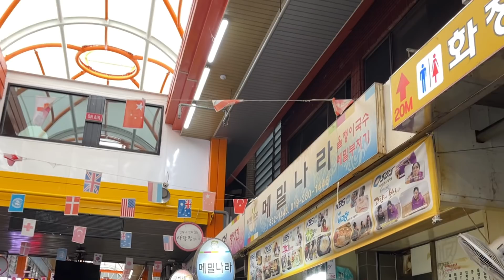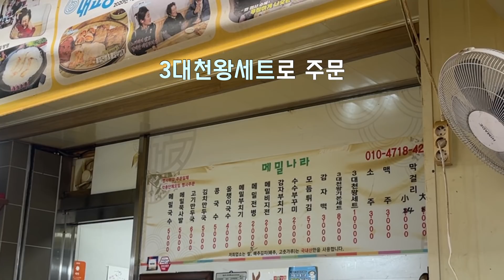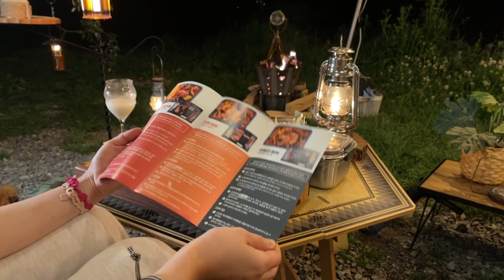솔로캠핑 | 나만 못해! 우중캠핑 | 목장에서 먹는 랍스터 | 산너미목장 | 서커스 TC DX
“키트키”로 부터 제품만을 제공받았습니다.

키트키 밀키트 랍스터갱스터 보일링랍스터

졸리졸리 졸리입니다~ 🥰

인생 캠핑장으로 유명한 그 곳~
산너미목장에 다녀왔습니다!

말이 필요없는 곳이죠~!
오늘 영상도 편안하게 즐겨주세요 💕

*모든 영상 촬영 및 편집은 혼자서 진행하고 있습니다!

Location : 평창 선너미목장
Tent : 서커스 TC DX
Tarp : 서커스 TC DX
Food & Beverage :
점심 - 메밀나라 3대천왕세트, 복순도가
저녁 - 보일링랍스터, 로트캡션 라임
아침 - 햄&치즈 크로플, 레인보우치즈 크로플, 블루보틀 콜드브루 브라이트
Camera : 아이폰12 프로맥스

더 궁금하신 점이 있으시면 댓글 남겨주세요!